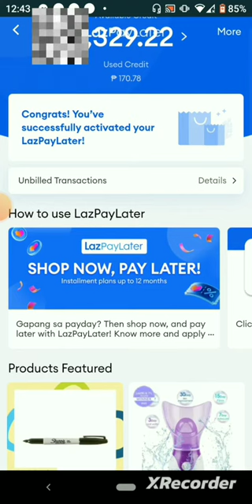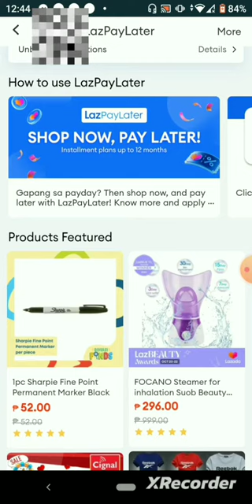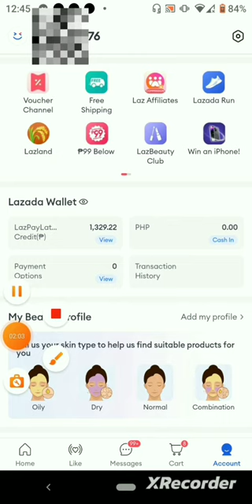Lazada Pay Later / mangutang na tayo sa lazada